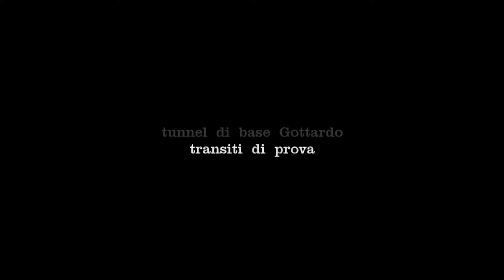Gotthard basistunnels transiti di prova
nella  nuovo  tunnel  di  base  del  Gottardo  al  giorno    in  prova  transitano  oltre  ai  ad  alcuni   merci  due  treni  passeggeri  e  il  Gottardino .
il  13  e  14  ottobre   di  treni  passeggeri  ne  sono  transitati  16  giornalmente , le  riprese  sono  state  fatte  alla  nuova  diramazione  per  il  tunnel  a  Biasca  sud   e  in  zona  portale